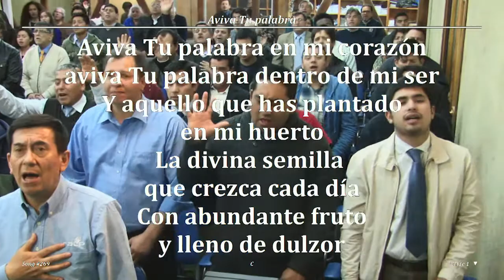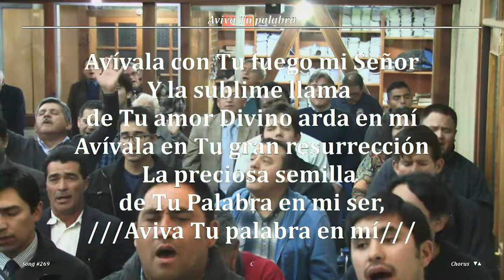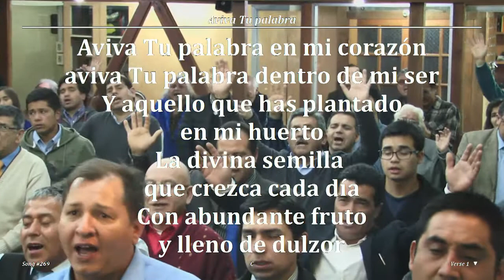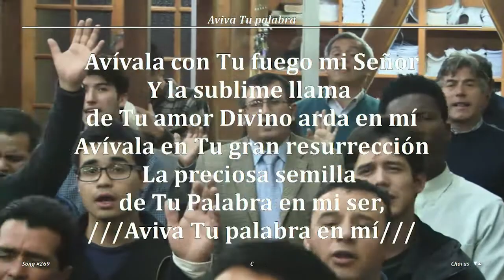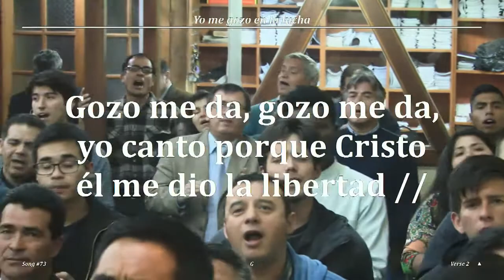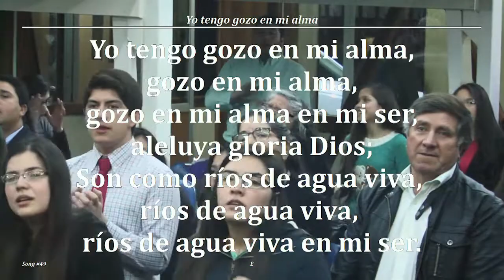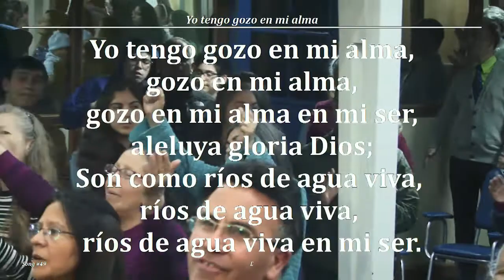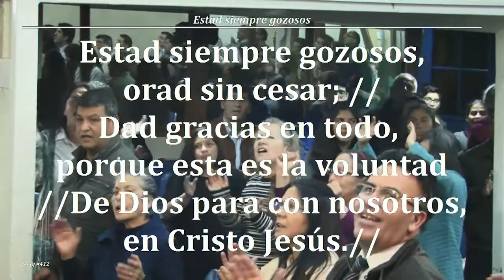2017 0929v Hno Marcos Urriola (Venezuela)